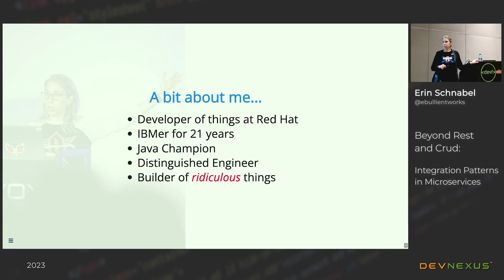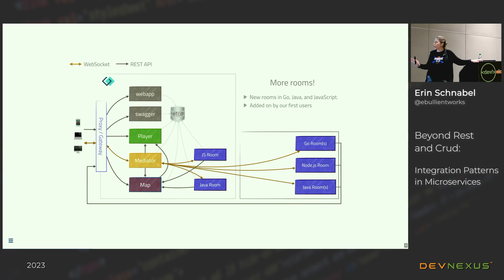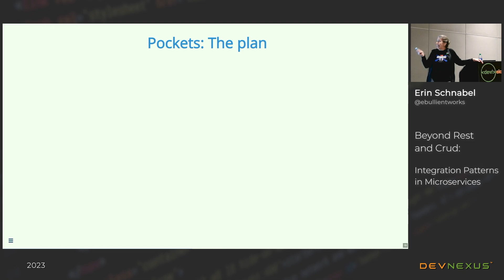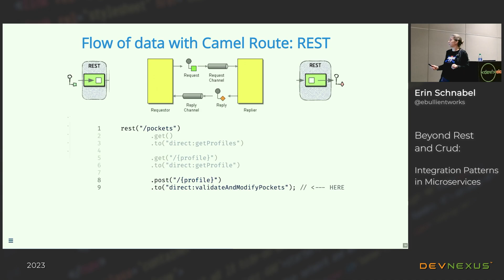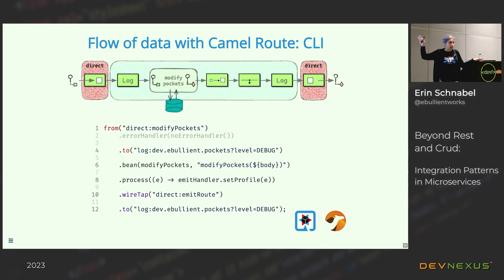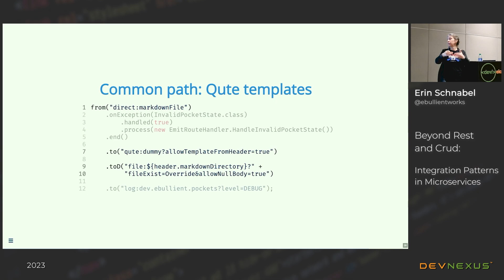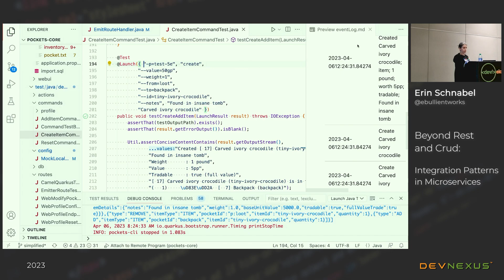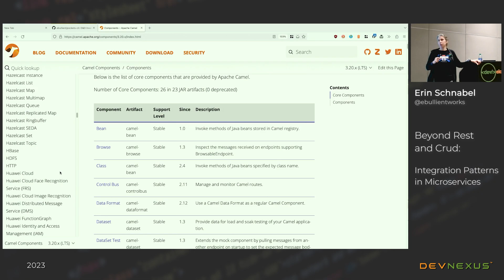Devnexus 2023 - Beyond Rest and Crud - Erin Schnabel